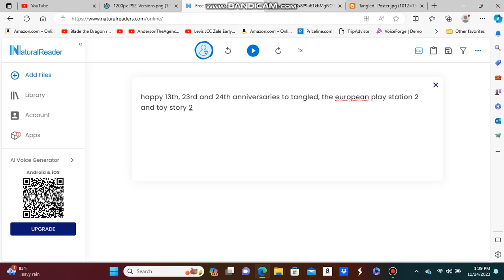Happy 13th, 23rd and 24th anniversaries to Tangled, PS2 (EU), and Toy Story 2.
Happy anniversaries to 1 console and 2 movie.
Thanks Gregory Dash 2003 for reminding me about the PS2 in Europe.